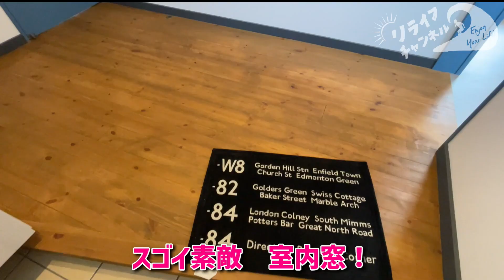【おしゃれな家】BinO CAMP in 熊本ルームツアーvol.2 平屋ベースのスキップフロア リライフホーム ビーノ キャンプ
コラボ企画第3弾！【CAMP編】

BinO 加盟店　熊本県熊本市　住管理システム様（BinO熊本南）のモデルハウスに#リライフホーム　がお邪魔しました。
第1弾は大人気平家　COVACO
第2弾は平屋ベースのスキップフロア

家は家族のベースキャンプに
遊び心の詰まった#ロフトハウス　のあるキャンプ

29.5坪の広さに、和室　のある4人家族を想定した間取りをご参考にいかがでしょうか？

ルームツアー　後、気になるオプション価格等お話を伺いました。

平屋のようなスキップフロアの家。リビングやウッドデッキを介して内外がボーダーレスにつながる家族みんなのベースキャンプです。
￥17,655,000円（税込）〜

※2021/10/1より
スキップフロア『BinO』と
平屋ベース『FREEQ』
大人の秘密基地『AzitO』が
1つのブランドになりました！

★リライフチャンネルの中で紹介されたリンク先

私たちは、楽しむために生まれてきた
2015”ベストモデルハウス賞”受賞（BinO-WAVE）
2018”ベストモデルハウス賞”受賞（FREEQ-MONICA）
2018ベストクオリティ賞特別賞受賞(BinO&FREEQ全国4位)

リライフホーム は BinO BEAHAUS にて、心地良い#木の家 をお客様と一緒につくる#木造 の#注文住宅 を中心とした#古河市 久喜市 にエリアを構える#工務店 です。

リライフホームの住まいが暮らし に価値がある住宅と言われているのは…
大手ハウスメーカー等が推奨する、30年ごとに建て替える家ではなく、安心安全な 長期優良住宅 仕様で、さらに#無垢材 や#モイス などの#自然素材 を使い、そのご家族の暮らし方に合わせた#心地よい暮らし をご提案しています。

また、西海岸スタイル から、飽きのこないシンプルな木の家のデザインまで四季を感じられる暮らしをご提案するリライフホーム。

長期優良住宅 仕様の家を基本とし、安心の#耐震 等級3、快適の#省エネ 等級4で安心はもちろん、スマートハウス などを実際に体感できる#モデルハウス がありますので、ぜひお越しください。

あなたの理想の#マイホーム の答えが当社にあります。

新築 用の#土地探し から#住宅ローン 等の資金計画までDMや @relifehome_line 等でいつでも相談ください。
マイホーム計画 中の方は、HPより資料請求してください。カタログとコンセプトブックをお届けいたします。

【施工対応エリア】
茨城県：古河市、結城市、八千代町、境町、坂東市、五霞町
埼玉県：加須市、久喜市、幸手市、羽生市、春日部市、蓮田市、伊奈町、上尾市、白岡市、杉戸町、宮代町
群馬県：館林市
栃木県：佐野市、野木町 など
※車で1時間以内の範囲を主に施工エリアとしていますが、それ以外の地域の方もご相談ください。